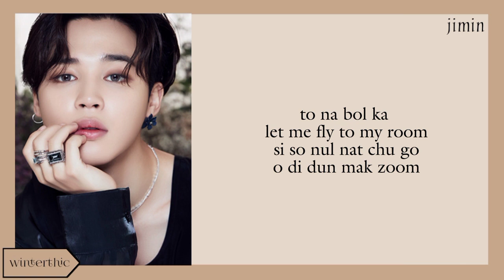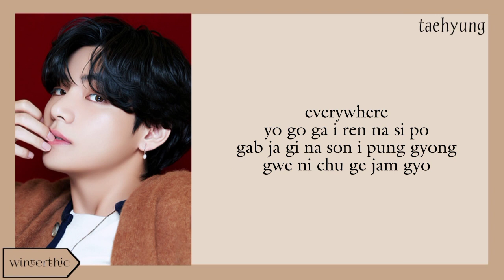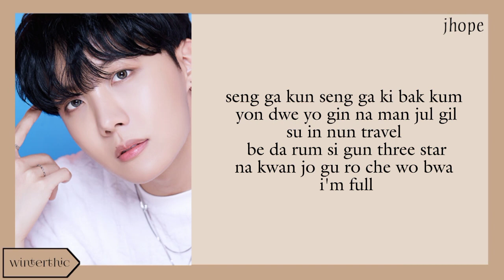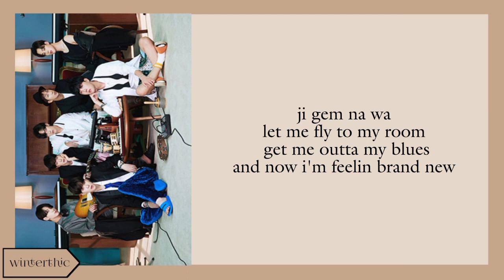BTS "Fly To My Room" Easy Lyrics